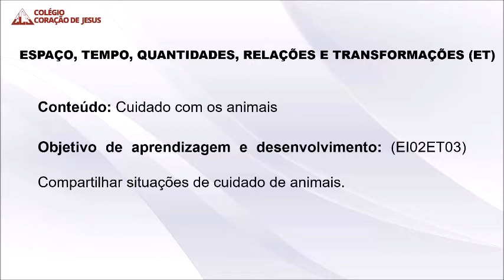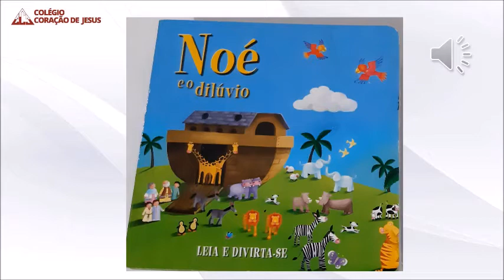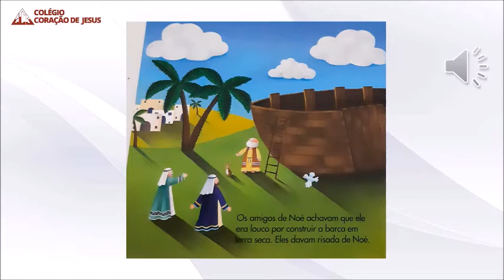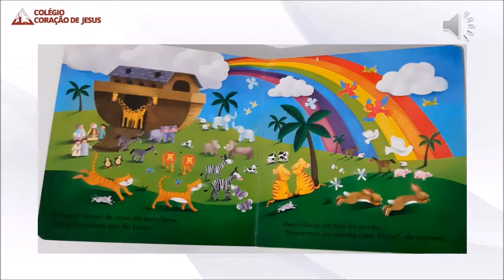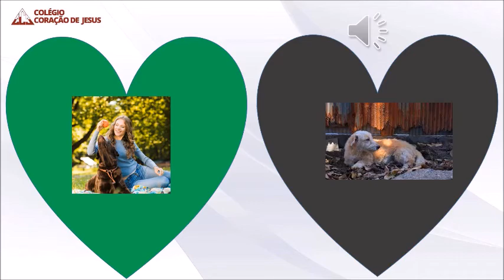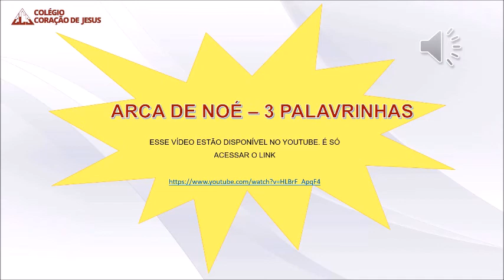Jardim2 Aula003 EnsinoReligioso 26Junho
Assunto da aula: Arca de Noé - Cuidado com os animais. Produção: Professora Flávia Michelle da Silva.